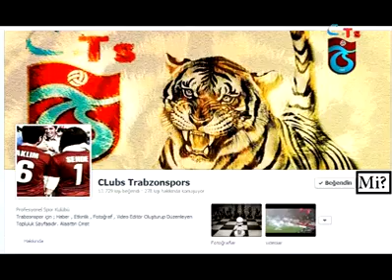İZLEME REKORLARI KIRAN VİDEO GİRAY KAÇAR.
GİRAY KAÇAR'DAN EŞEK ARISI TARİFİ